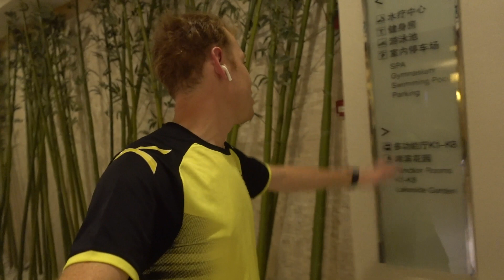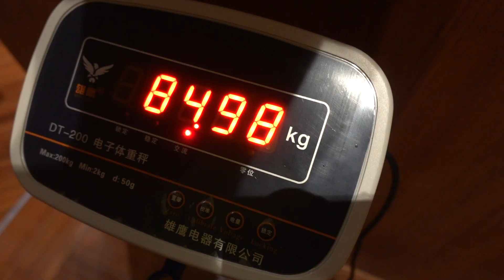Equipamentos de academia: Como é uma academia de ginastica